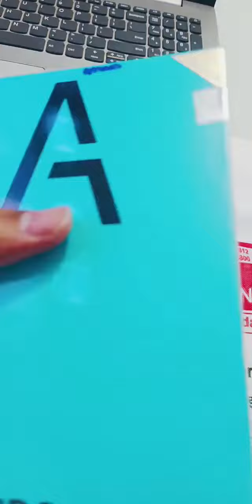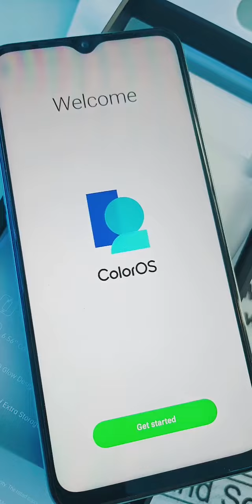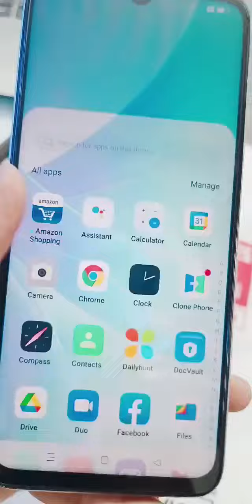oppo A57 Unboxing,First Impression & Review 📱||Oppo A57 Price, specifications & more